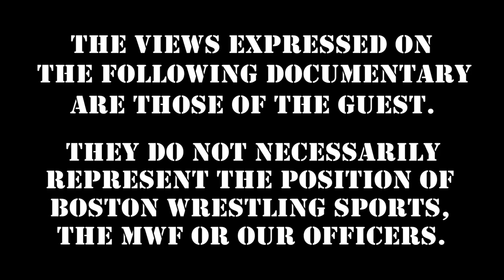New Jack Shoots on Young Jeff Jarrett, USWA!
WrestleHouse 2 Tampa Indiegogo!  Keep Wrestling Insiders On The Air with Brand New Shoot Interviews & Help Keep Wrestling Legends WORKING!

From "NewJack: The Final Interviews," it's another sneak peak as New Jack shoots on a young JeffJarrett and the USWA!

featuring "Hacksaw" Jim Duggan - Ax & Smash Demolition - Jake "The Snake" Roberts - More TBA!

360 Main St.